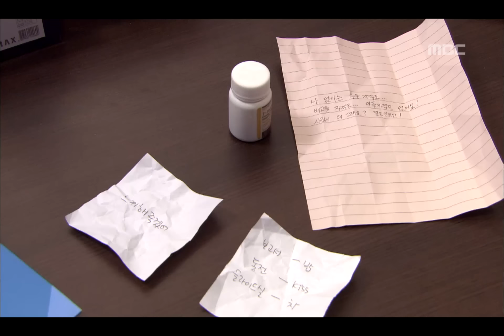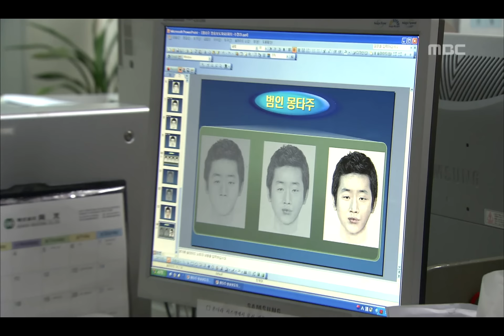H.I.T EP10, #06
H.I.T(히트), 10회, EP10, 2007/04/17, MBC TV, Republic of Korea

범인 검거 실패, 관할서 가고 사무실 뒤지는 히트팀